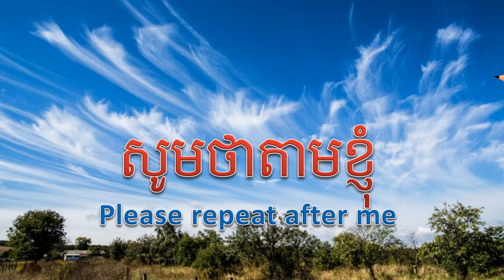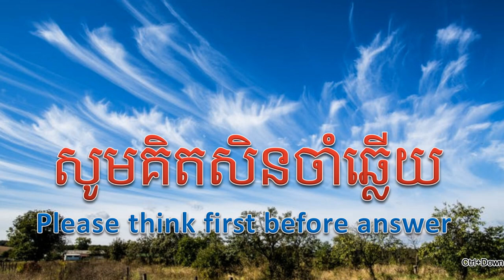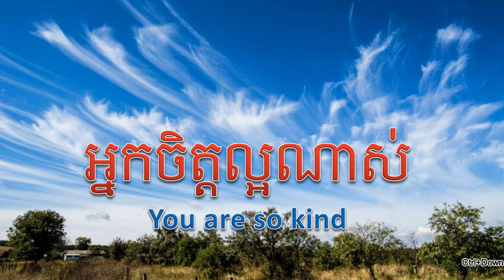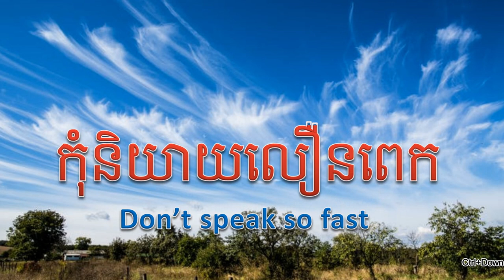មេរៀនភាសាខ្មែរនិងភាសាអង់គ្លេស អំពីការណែនាំ Classroom Instruction